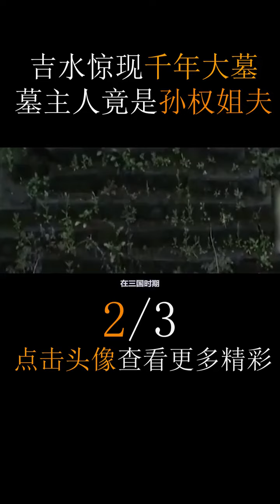【孙权姐夫】古墓 考古 江南第一大墓吉水惊现“江南第一大墓”，墓主人竟是孙权姐夫？考古纪录片 泱泱大国五千年，上下瑰史你可知?历史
古墓 考古 江南第一大墓吉水惊现“江南第一大墓”，墓主人竟是孙权姐夫？考古纪录片
遗物
遗迹
遗址
文化
方法
地层学
文化层
地层关系：
类型学
1．考古类型学的基本概念：借用生物进化论和生物分类的原理，对考古发掘出土的遗物、遗迹。进行科学地整理、分类分析、比较研究的方法。当然，考古学中的类型学并非是生物学类型学的简单搬用，而是有着自身的特点。为区别起见，一般称为“考古类型学”，也叫“标型学”或“器物形态学”。
2．考古类型学的原理：人类社会是不断地由低级向高级演进的，各种文化因素也是不断发展变化的，器物的形态也常常随之改变。因此，器物形态的稳定性是相对的，变化性则是绝对的；器物形态既具有历史阶段的稳定性，又具有明显的时代与文化特色。考古类型学依据器物形态特征及其变化研究其演变的规律，进而判定遗迹、遗物的相对年代，确定与区分不同的考古学文化。
3．器物的类、型、式的划分
箭镞
4．器物组合与分期
区系类型论
墓葬文化区
二里头遗址
大地湾遗址
20世纪50—60年代前期，中国科学院考古研究所和黄河、长江流域的部分省级文物单位，对史前时期的半坡遗址、北首岭遗址、庙底沟遗址、大汶口墓地、屈家岭遗址、北阴阳营遗址，商周时期（公元前17世纪—公元前3世纪）的二里头遗址、郑州商代遗址、丰镐遗址、洛阳东周城、侯马晋城遗址，以及汉唐两京城址、元大都遗址和其他重要遗址，分别进行规模较大的发掘。在此过程中，中国的田野考古工作日趋完善，并真正成为科学化的学术研究工作。
吴城遗址
《考古学报》
2018年10月13日，2018年10月13日，由中国社会科学院考古研究所、河南省文物局、安阳市政府共同主办的殷墟科学发掘90周年纪念大会暨殷墟发展与考古论坛举办。殷墟科学发掘90周年纪念大会向为殷墟考古做出过突出贡献的考古工作者代表——中国社科院考古所研究员郑振香、杨锡璋、刘一曼、徐广德、刘忠伏和原安阳市文物工作队队长孟宪武，颁发了殷墟考古发掘“功勋人物”纪念章和纪念证书。